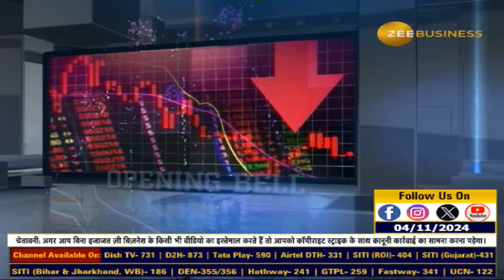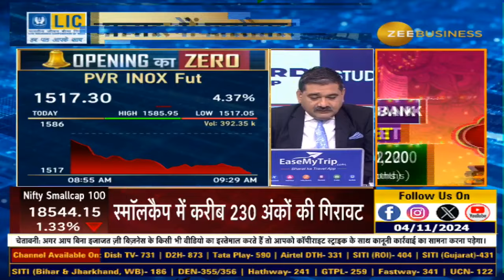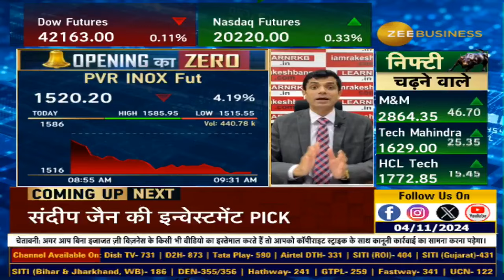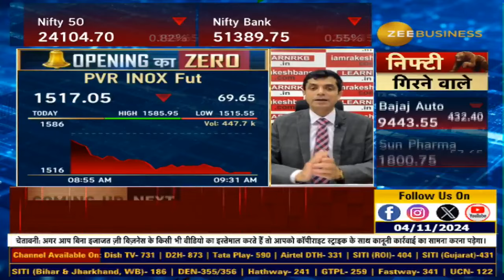Opening Hero Ya Zero Stocks | Market Movers: Which Stocks Will Amaze Today? Find Out Now!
⏫ Opening का  Hero या Zero 🔲

🟩खबरों के दम पर एक्शन दिखाने वाले आज कौन से शेयर...